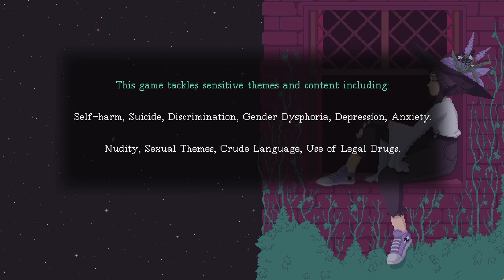So many visitors??? What's going on. // let's play The Cosmic Wheel Sisterhood pt. 14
ʕっ•ᴥ•ʔっ Content Warning:
This game may contain content not appropriate for all ages or may not be appropriate for viewing at work: Some nudity and sexual themes, crude language, use of legal drugs, and general mature content. It tackles themes of mental health, self-harm, suicide, gender identity, and discrimination.

If you are uncomfortable with that, please don't watch! I'll try to censor as much as possible without taking too much away from the game 🖤

Hey spooky people!👻
We're making progress, but we're also losing voters?! We need to work harder.
..Buckle up, have "fun" and stay spooky 😈